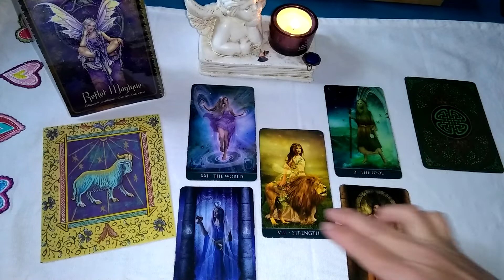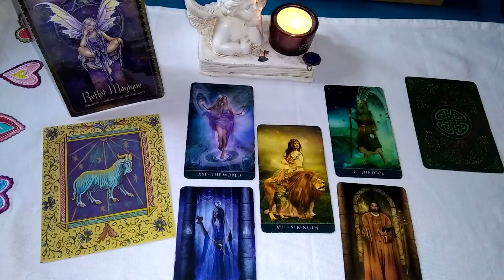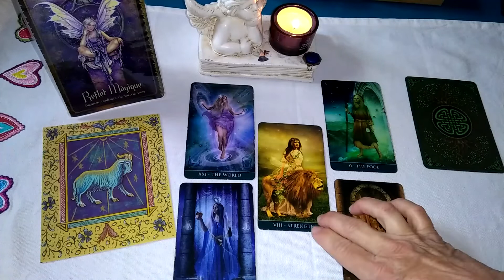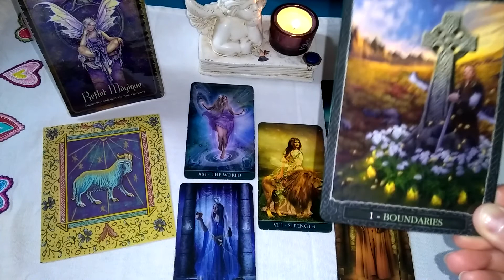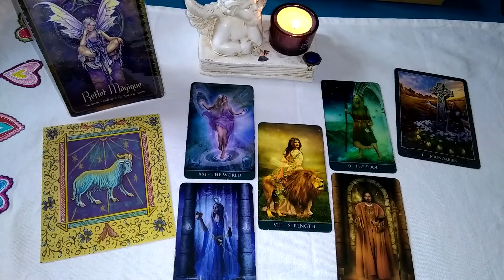Bélier juin 2019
Heureuse de vous retrouvez. Passez un excellent mois de juin.. 😉